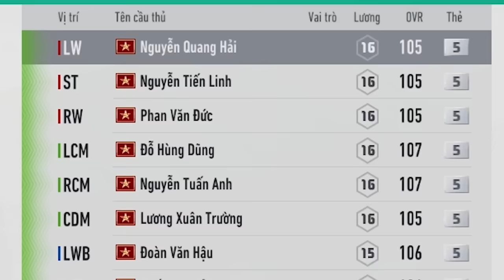CrisDevilGamer VƯƠN TẦM THẾ GIỚI cùng Hùng Dũng, Tiến Linh, Tuấn Anh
Khám phá cầu thủ Việt Nam mới trong Fifa Online 4 tại
Group Động Quỷ của CrisDevilGamer:
Hôm nay CrisDevilGamer làm về game FIFA ONLINE 4, trong lần này Cris Devil Gamer sẽ sử dụng những cầu thủ mới để vươn tầm thế giới cùng với đội hình VIỆT NAM trong FO4
|____| Yeah ! Highfive !